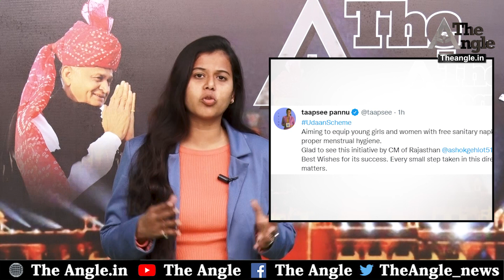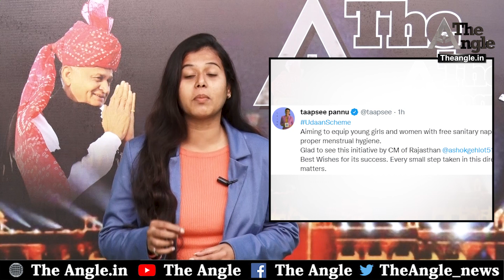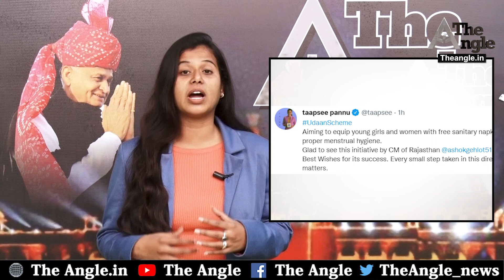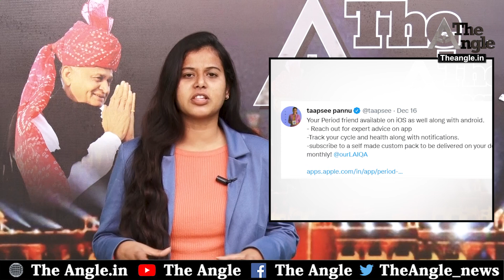देशभर में टॉप ट्रेंडिंग पर आए मुख्यमंत्री अशोक गहलोत||Chief Minister Ashok Gehlot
देशभर में टॉप ट्रेंडिंग पर आए मुख्यमंत्री अशोक गहलोत||Chief Minister Ashok Gehlot came on top trending across the country
The angle अब वेब माध्यम के साथ ही अखबार के रूप में भी उपलब्घ है।  Angle Of Truth एक कोशिश है लोकतंत्र को बचाने की। अभिव्यक्ति की आजादी को संजोए रखने की।Follow The Angle